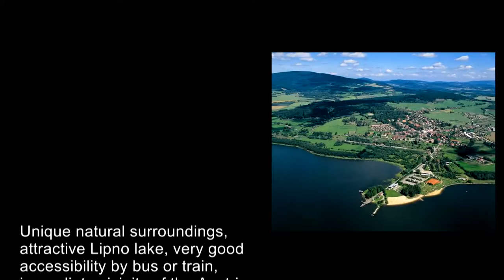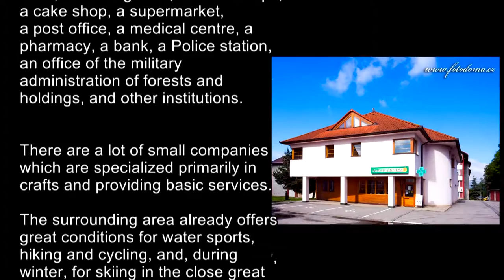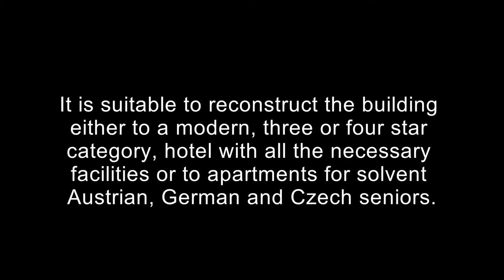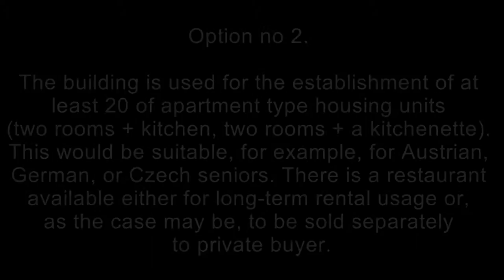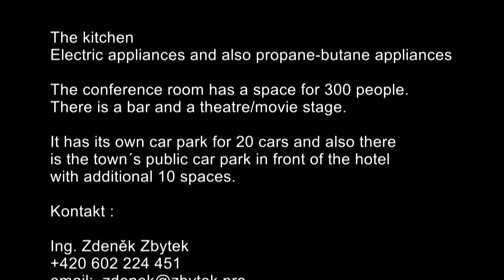Presentation Hotel in Horni Plana